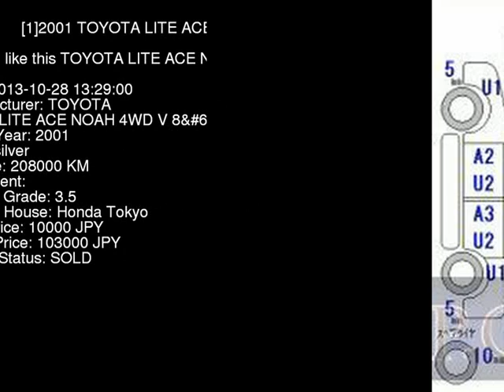2001 TOYOTA LITE ACE NOAH 4WD_V_8 SR50G - Japanese Used Car For Sale Japan Auction Import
2001 TOYOTA LITE ACE NOAH 4WD_V_8 SR50G - Japanese Used Car For Sale Japan Auction Import SR50G,TOYOTA,LITE_ACE_NOAH,4WD_V_8,Honda Tokyo,jdmvip,vip,jdm,cars,japan,jdmvip.com,japanesecars,usedcars Japanese Used JDM Car For Sale At Auction in Japan for Import